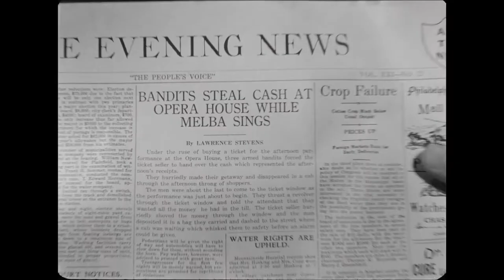IT HAPPENED TOMORROW (1944) - Trailer